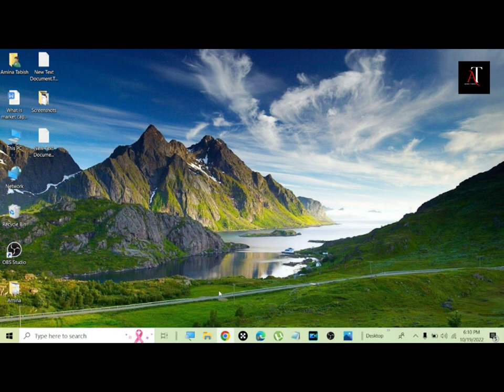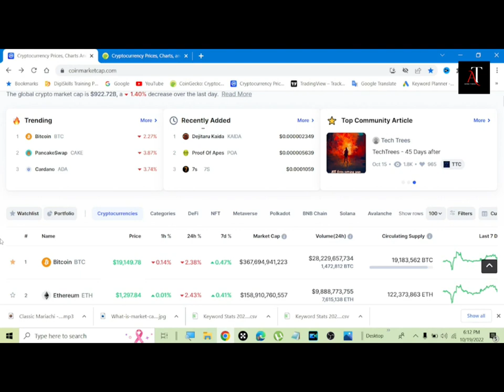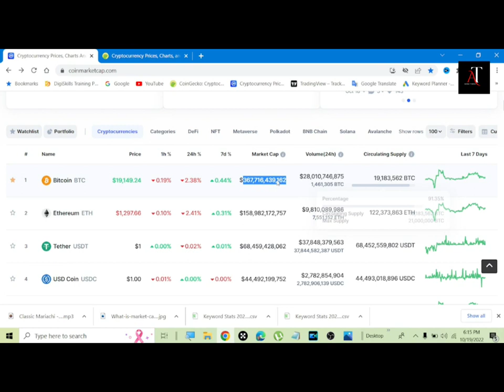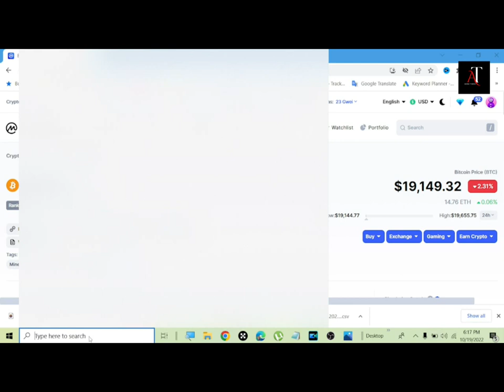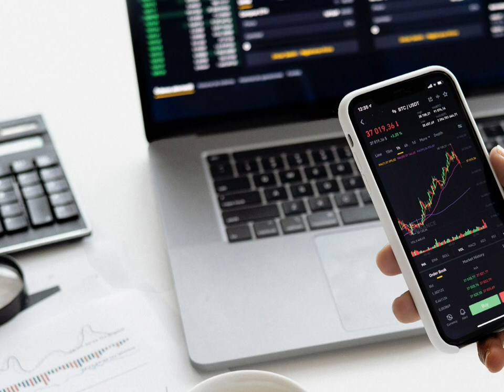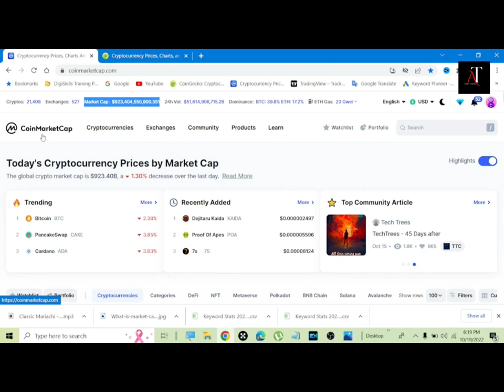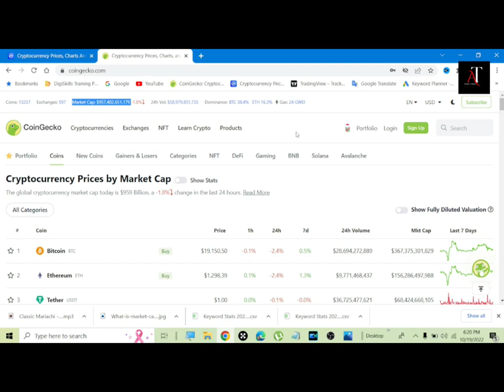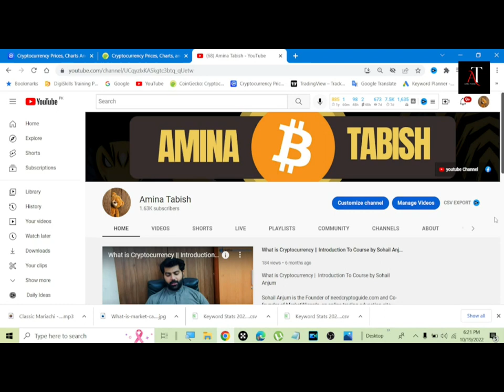What is Market Cap in Cryptocurrency | Market Cap Kya Hota Hai Explained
In this video, we're going to explain what is market cap is in cryptocurrency. We'll also talk about the importance of market cap and how it affects the price of a cryptocurrency.

If you're new to cryptocurrency, or just want to know a little more about market cap, then this video is for you! We'll explain what market cap is and how it affects the price of cryptocurrencies. We'll also talk about the importance of market cap and how it can help you understand how valuable a cryptocurrency is.

In this video, we'll explain what a market cap is and how it is calculated in cryptocurrency. We'll also explore the different types of market caps and how they are used to measure the value of a cryptocurrency. If you're new to cryptocurrency or just want to learn more about market caps, this video is for you! By the end of this video, you'll have a better understanding of what market cap is and how it is used to measure the value of a cryptocurrency.

In today's video, we're going to be discussing what market cap is and how it is used in cryptocurrency. We'll also be discussing the term "Kia Hota hai" (translated to "what is the value of this") and how you can use it to calculate the market cap of a cryptocurrency. If you're new to cryptocurrency or just want to brush up on your understanding of the market cap, then this video is for you! We'll be discussing everything you need to know about market cap and how it is used in cryptocurrency. So if you're looking to know more about cryptocurrency and its market cap, then be sure to watch this video!

This Video Is Only For Learning purposes. In This Video You Will learn about Cryptocurrencies & About Market Updates & Also Will Know What Will Happen In Crypto Market Next...This Is Not A Financial Advice & Am Not A Financial Advisor, So Do Your Own Research Before Taking Any Step. subscribe like & comment link is You Want To Join Wakar zaka's Private Group

what is market cap in cryptocurrency
what is market cap in cryptocurrency in hindi
market cap kia hota hai explained
max supply
bitcoin
market capitalization
coinmarketcap tutorial
coin market cap
what is coin market cap in hindi
circulating supply
market cap kya hota hai explained